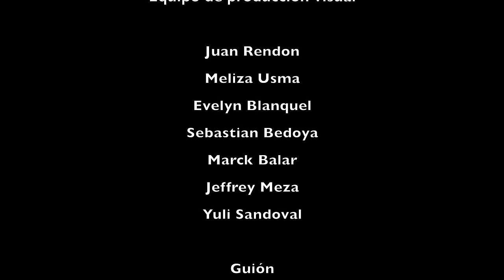En Donde Estabas - Edgar Joel (Video Oficial)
En Donde Estabas
Arreglo Musical: Ramon Sánchez
Video Grabado en Newark New Jersey 🇺🇸
Producción Colombia 🇨🇴

2022

Booking Instagram: Edgar

En Donde Estabas -LETRA

Hubiera dado hasta la vida por que no te fueras
Hubiera caminado en fuego por que me quisieras
Y hoy que dices que fallaste
Que cada día es un castigo si no estás conmigo
Quiero preguntarte
¿En dónde estabas cuando me moría?
Cuando hasta el cielo se me desplomaba
Cuando abrazaba tu fotografía
Y era un infierno cada madrugada
¿En dónde estabas cuando te quería?
Cuando rezaba porque regresaras
Cuando peleaba con las noches frías
Porque mi cuerpo te necesitaba
Cuando te amaba
Y aún tenía corazón
¿En dónde estabas?
Hubiera renunciado a todo por cambiar la historia
Por arrancar este capítulo de mi memoria
Quiero preguntarte
Cuando te amaba
¿En dónde estabas?

Compositores :
Andrés Saavedra / Mónica Vélez / Yoel Henríquez